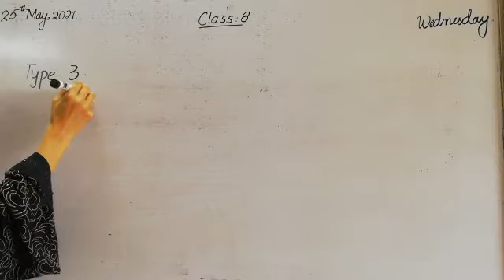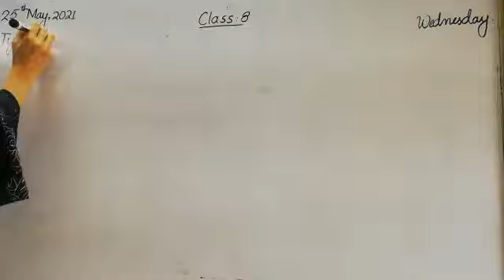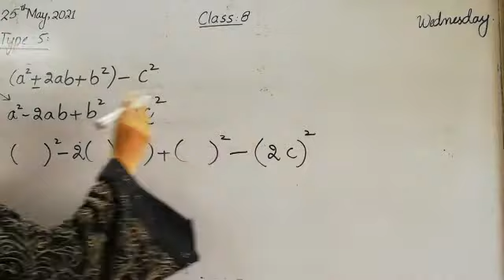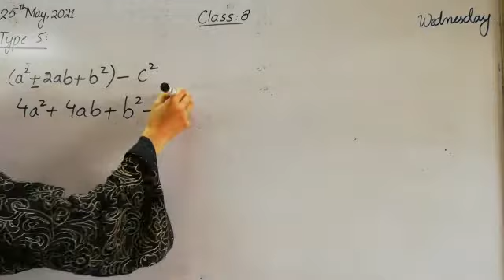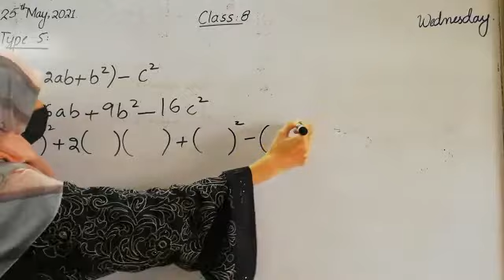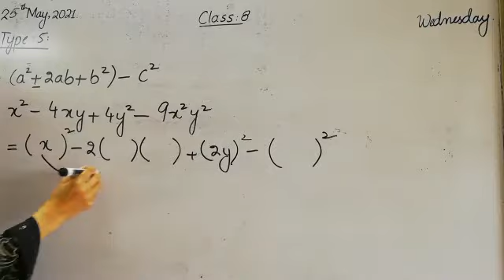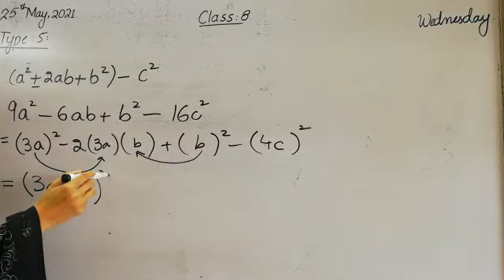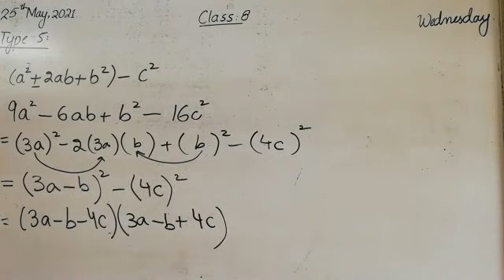Factorization of type 5